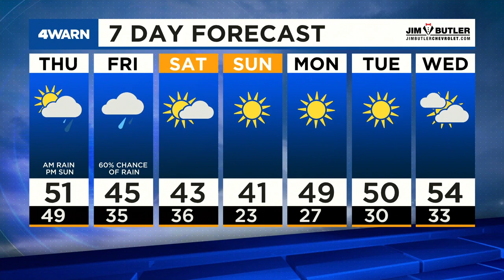News 4 Evening Update: December 15, 2021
An important weather notice, flags at half-staff for Amazon warehouse collapse victims and a covid surge in St. Louis area schools on this News 4 update.